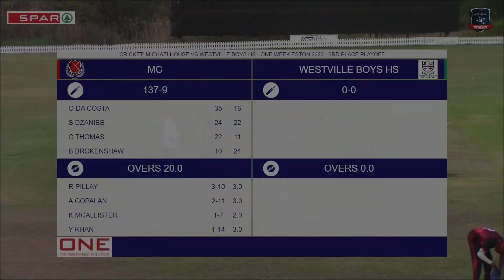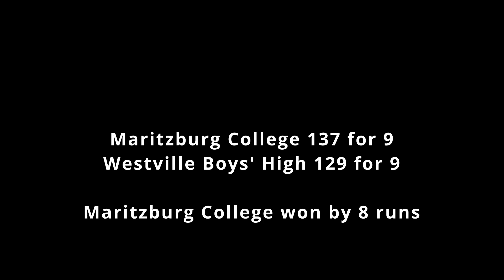Maritzburg College vs Westville Boys' High - One Insurance Night League - 3rd place playoff 13/09/23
Content received from SuperSport Schools with permission.